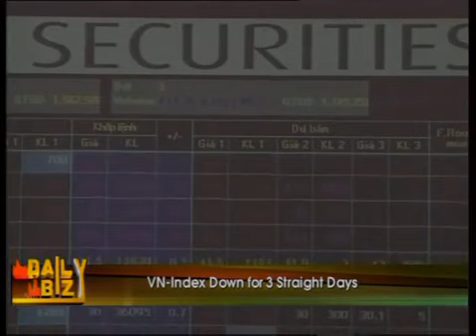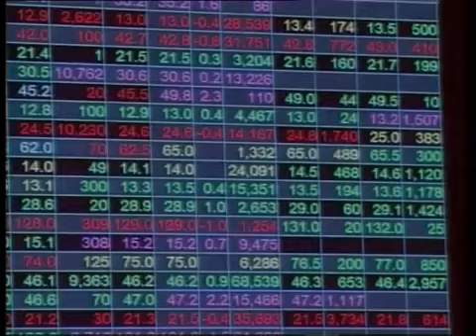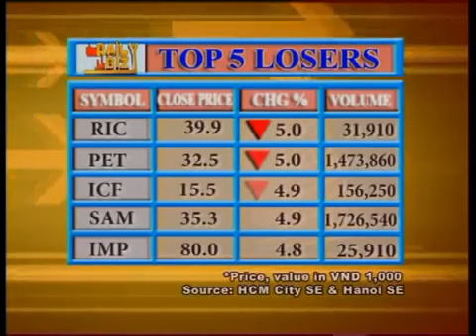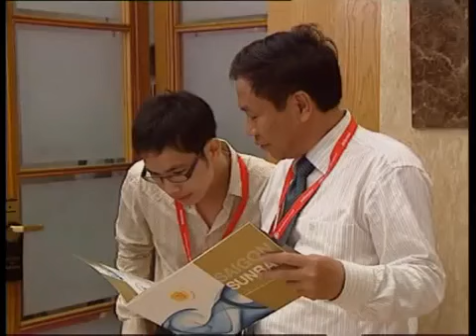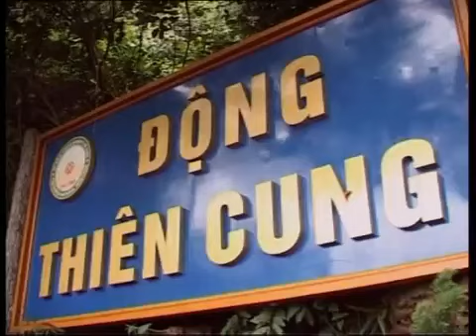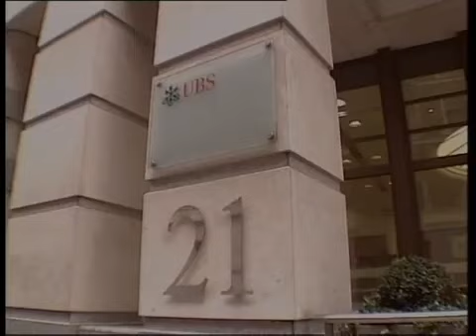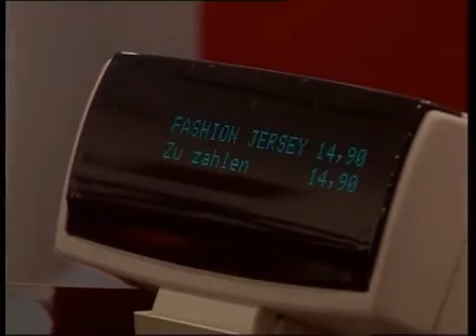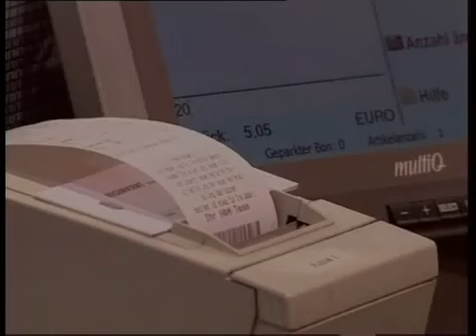Daily Biz - Producer Duong Hoang Mai, Presenter Do Quang Anh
VTV4 International